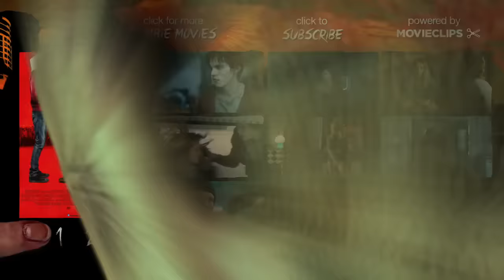Warm Bodies - Zombie Clip 2/8 M Saves R and Julie (2013) Zombie Hangout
After a zombie becomes involved with the girlfriend of one of his victims, their romance sets in motion a sequence of events that might transform the entire lifeless world.

Producer:
John Brooks Klingenbeck
Gillian Bohrer
Cori Stern
Cori Shepherd Stern
Laurie Webb

Writer:
Isaac Marion
Jonathan Levine